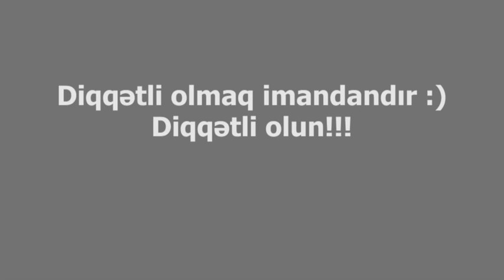Qara-Qura(7) - Makedoniyalı İsgəndər vurar ya Kefli İsgəndər?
Makedoniyalı İsgəndərlə Kefli İsgəndər arasında baş verən döyüşdə kim qalib gəlib? sualını verdik bu cavabları aldıq :)